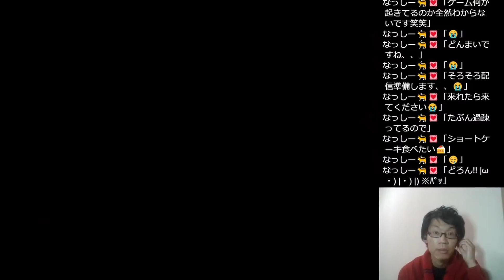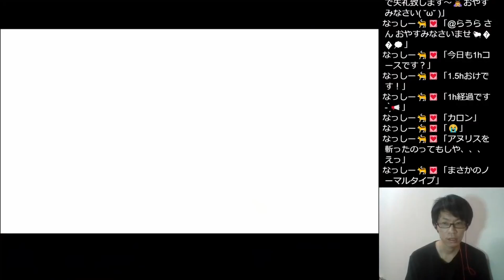ASTLIBRA(アストリブラ) ～生きた証～ 第七章 前編【ライブ配信ダイジェスト】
※ライブ配信アーカイブを編集したものです

ギルドから故郷が見つかったかもしれないとの知らせが入る。
確認のために向かう主人公。
本当に自分の故郷か、そして探し続けたアヌリスの行方は。